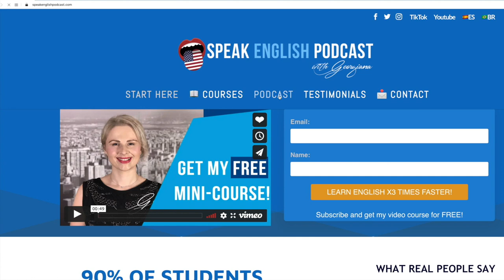258 Different types of Journalism, part2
258 Different types of Journalism, part2

This time, I’ll share more types of writing in journalism. In an earlier episode, I talked about different types of newswriting, such as news, report, and interviews. And with a fun mini-story, you will practice your English speaking.

We will explore opinion genres, where writing is done from a subjective perspective. This perspective can be the author’s or the media’s opinion.

Let’s see what they are.

#1 Editorial

Imagine a newspaper reporting on an event and publishing various news articles, reports, and maybe interviews.

This newspaper may publish an “editorial,” which expresses the newspaper’s opinion or position on the topic covered in the news. It usually reflects the media’s ideological stance. An editorial generally doesn’t mention the author and is not too long. Typically, it can be found on the first few pages.

#2 Opinion Article

An opinion article is a text that presents the viewpoint of a specific person, like a journalist, politician, or public figure. These articles don’t necessarily align with the media’s editorial stance. Ideally, diverse media outlets would have different opinion articles, enriching the content and allowing readers to compare different perspectives.

#3 Column

Yes, a column supports buildings, but in journalism, columns are something different, of course 🙂 They are similar to opinion articles but are usually shorter.

Additionally, these have specific authors who write regularly, and usually focuses on topics like politics, sports, or lifestyle. The term “column” comes from arranging narrow vertical sections in old newspapers to save space on printed pages.

#4 Letter to the Editor

This is a common section in many newspapers and magazines where readers can send letters with their opinions, comments, and suggestions about the published articles and topics.

The letter to the editor is a way for people to share their thoughts with the newspaper’s editors.

Many times, these letters are written about a specific article in the newspaper or a topic that is currently important to the reader.

I think this practice is becoming less popular because social media has changed how readers share their opinions on news and current topics.